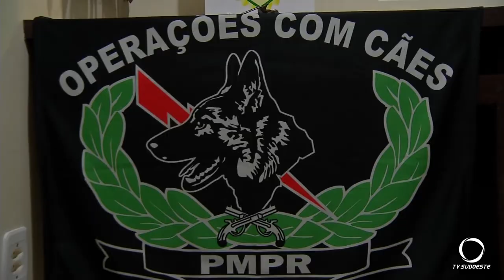Polícia Militar apreende arma e drogas em Pato Branco